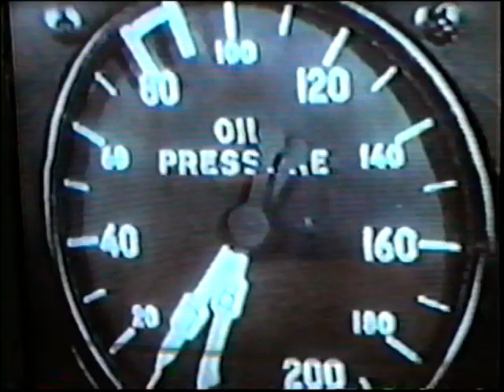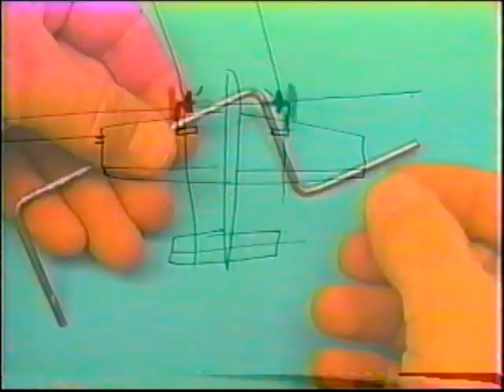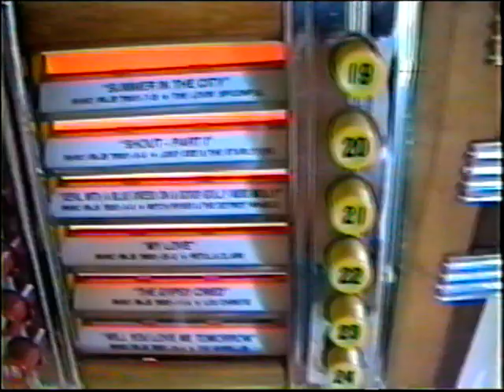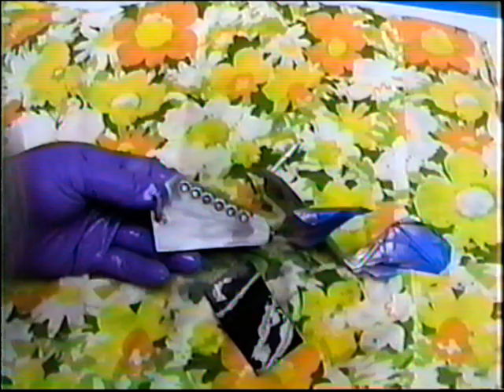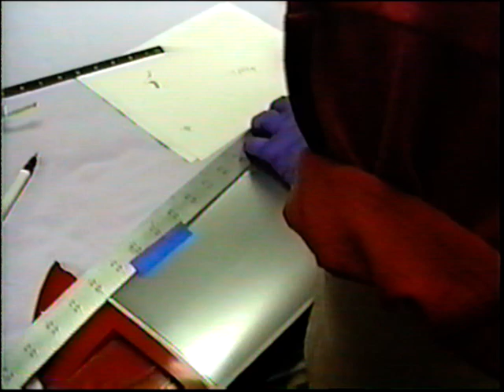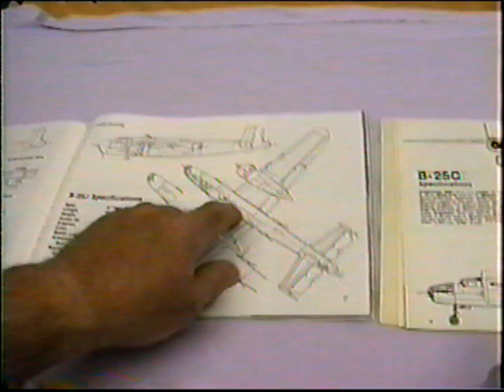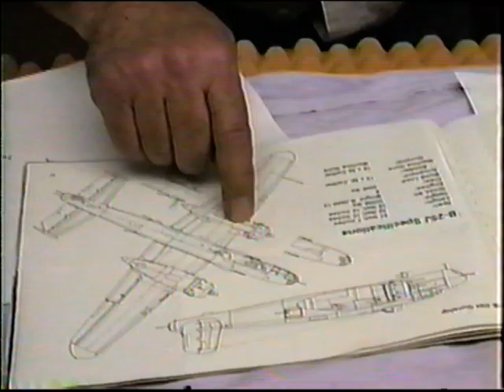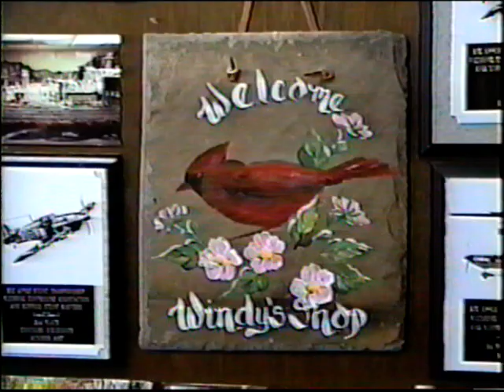Windy B 25#427 Landing Gear Tracking, More Detail Work